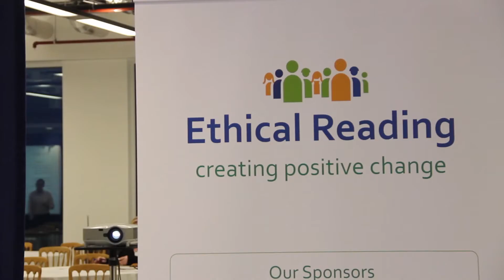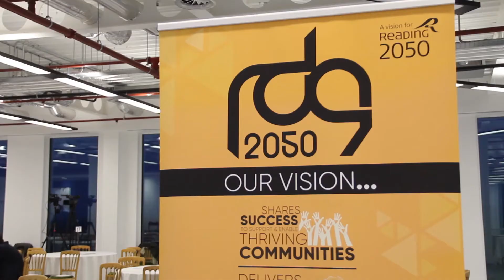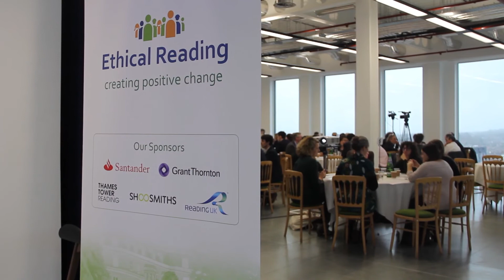Ethical Reading Launch: Short overview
The founders - Gurprit Singh, Jim Bignal and Gill Ringland - interviewed along with Beverly Kracher.